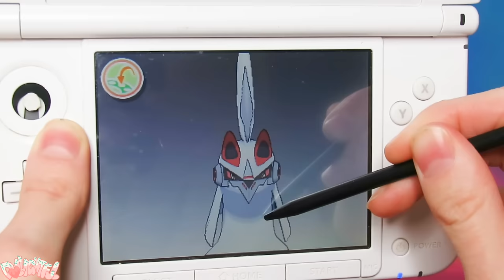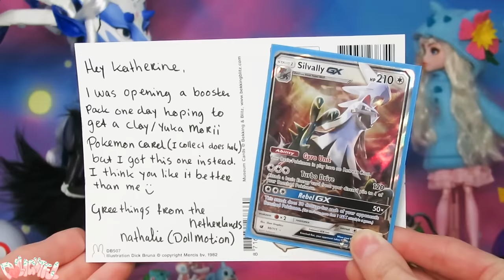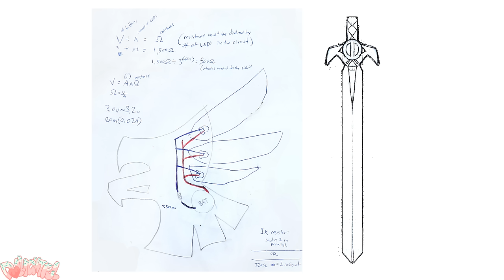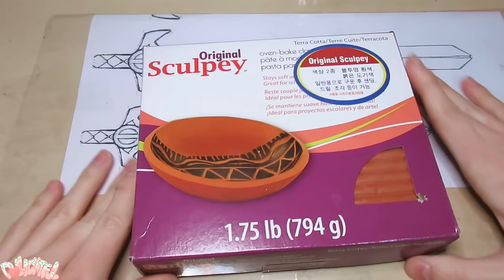Repaint! Silvally the Knight, Favorite Pokemon Collaboration. Custom OOAK Ever After High Boy Doll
I’ve wanted to make a Silvally doll for ages. Thanks to Dollmotion and the Doll Fairy reaching out to me for another collaboration, I finally made time for this project! Just like three Pokemon trainers, we came together, faced challenges, learned new skills, and became better friends! Don’t forget to head over to Dollmotion and The Doll Fairy’s channels to check out their Pokemon dolls. Gotta catch ‘em all!!

Special thanks to Mom, Dylan, and Bk.

MATERIALS:
ARMOR
craft foam 5mm,3mm
fabric paint
jewelry wire
Okong 205 bond (오공 본드 205)
hot glue
Apoxy Sculpt
gesso, black and white (Golden)
acrylic paint (Golden, Liquitex)
varnish (Duraclear)

HEAD
Airbrush
Vallejo brand 'Game Air' paints
Nylon doll hair, 1 hank of "Arctic Frost" from Dollyhair.com
Water Colored Pencils - Faber Castell
Pastels - Mungyo Hand-Rolled Soft Pastels
Mr.Super Clear UV Flat (wear a mask and spray in a ventilated area!)
Liquitex High Gloss Varnish

ELECTRONICS
LED's, 5mm multi-color (slow changing) 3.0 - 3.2V 20m (0.02A)
Li-Polymer Battery (E-flite) 3.7V 70mAh 14C
Soldering Gun
wires, cables
*note--there was no need for a resistor this time, because apparently multi-color LED's have a built in componet which achieves the same thing.

Siligum molding paste